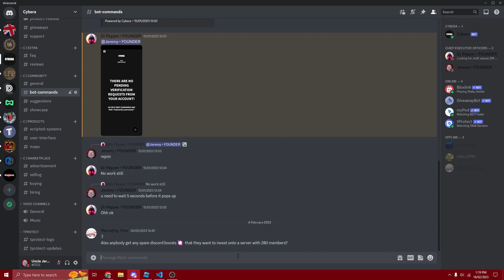Cybera Purchase Hub